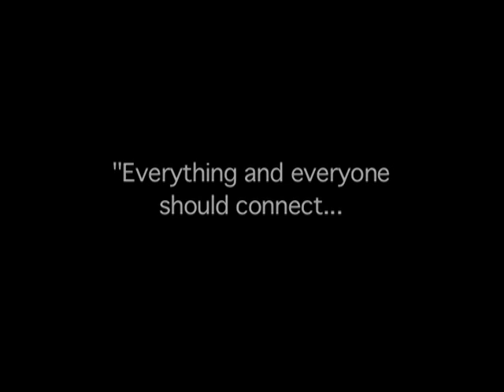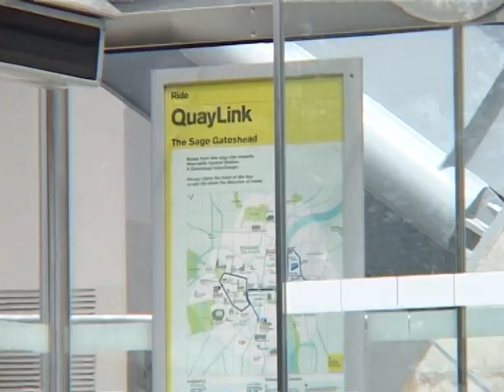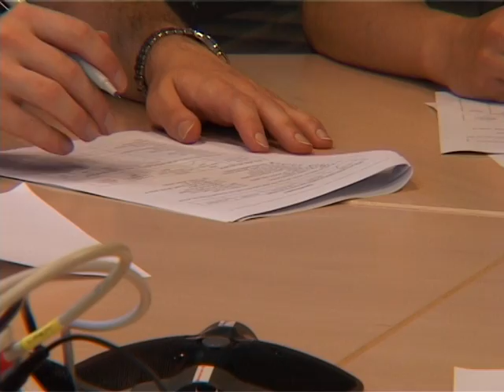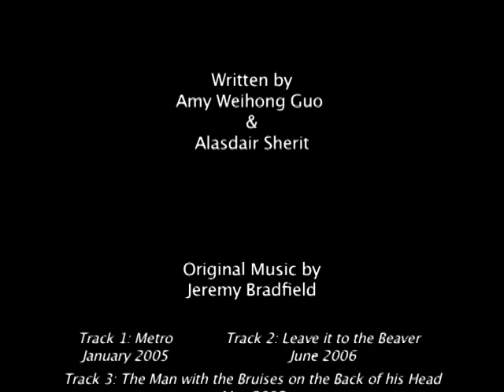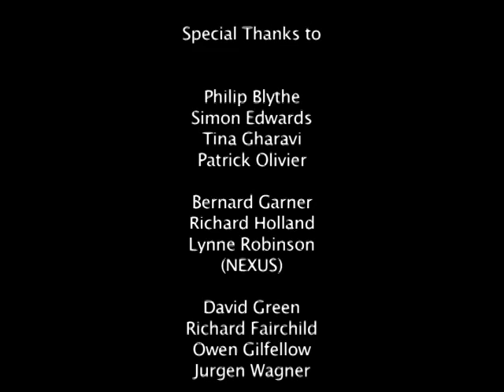Testing Future Traveller Information Systems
This film was produced by Amy Guo to present a vision how future pervasive information delivery using ITS Intelligent Transport Systems) may be more effective at influencing travel mode choice. It was awarded the 2nd prize in the ITS Student Vision competition, (held at the 2006 ITS World Congress in London), which was established by Dr Stephen Ladyman, UK Minister of State for Transport, to encourage researchers to think visionary in future ITS research.